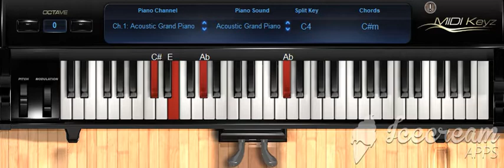Llegará - Myke Towers | Piano Tutorial | Cover | Midi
Aquí el tutorial en piano de la canción Llegará - Myke Towers.

para más contenido similar y compartan el video.

Si desean la partitura o archivo midi dejen su correo.